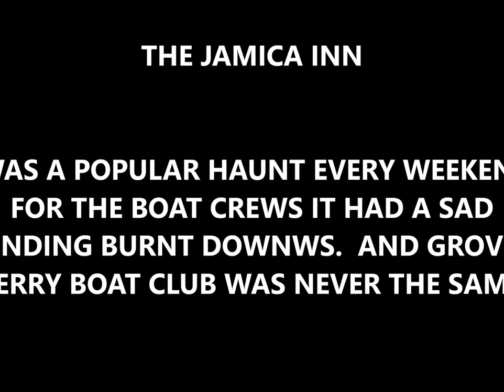old film of pub inn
old film of a boat club  video from 50 years boating 20 years with a video camera. Of boat yachting life, canal, river, sea, pubs, nostalgia, Hope you enjoy some of the video,